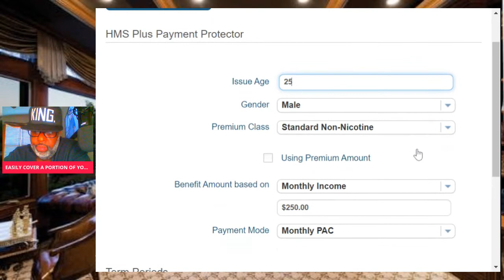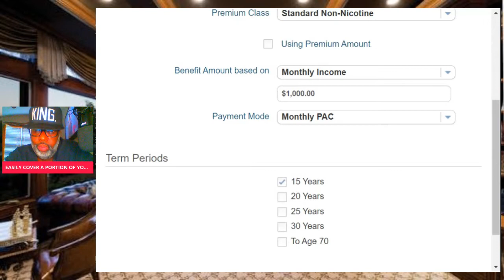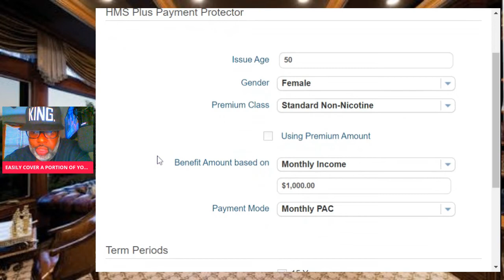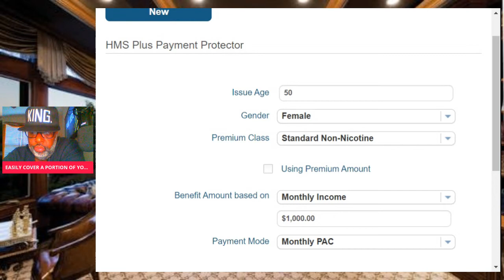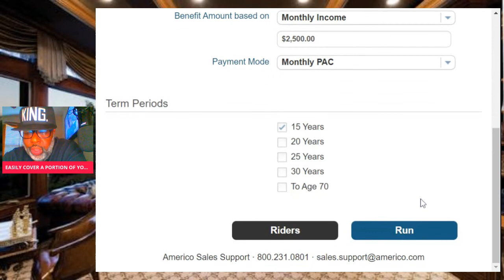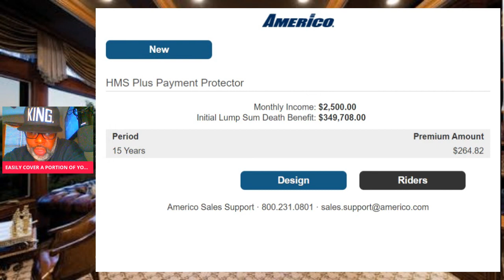Cover Your Housing Expenses In Case Of The Unforeseen!!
My name is LaMarl Richardson. I am a independent Insurance Broker. I underwrite for many different insurance companies. However, when I come across dynamic products I quickly make them known. Im sure this can be beneficial to all during these trying times we are living in.

CALL MY OFFICE TODAY 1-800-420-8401 and protect yourself and your family!!